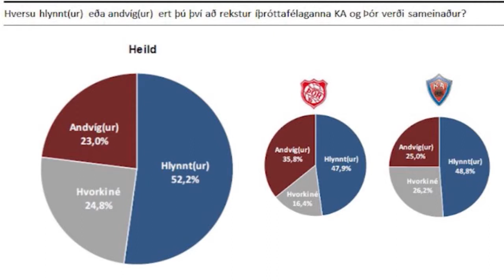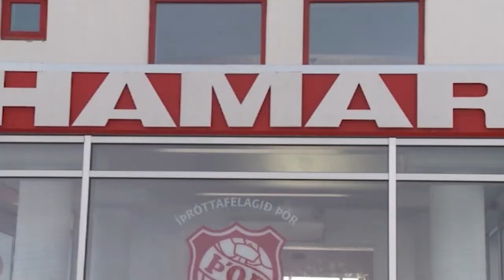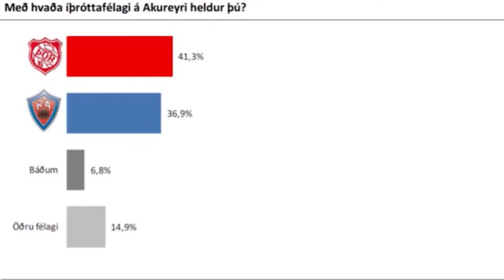Hvernig sameinum við KA og ÞÓR